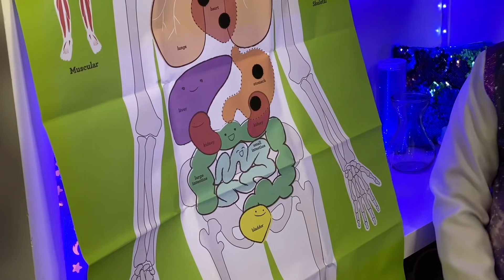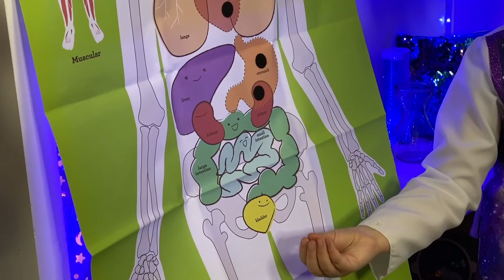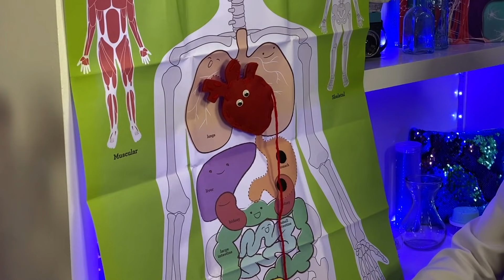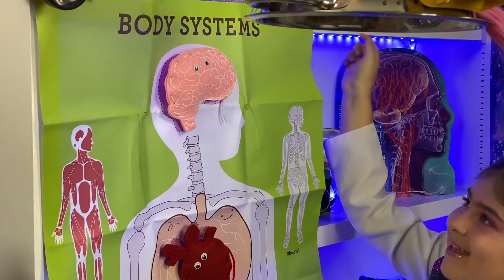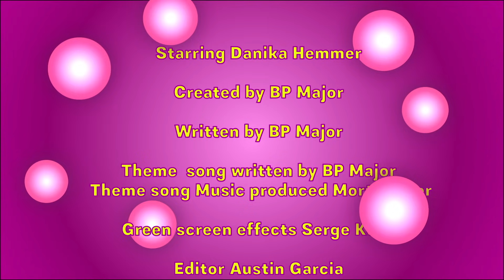Learn about the organs in the human body!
Danika takes you inside her Science Lab to teach you all about the organs in the body. She also gives you a sneak peek at which toy she may be unboxing next!